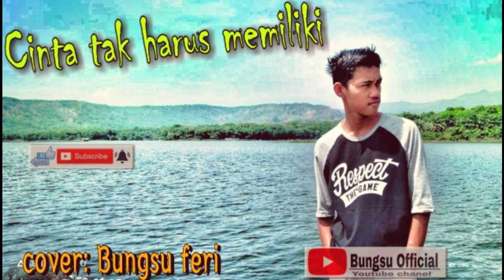🔴Cinta tak harus memiliki, cover bungsu feri.